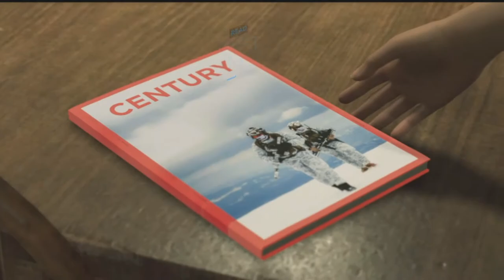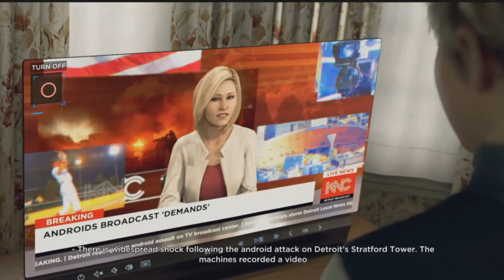Detroit become human Part 16: Midnight train